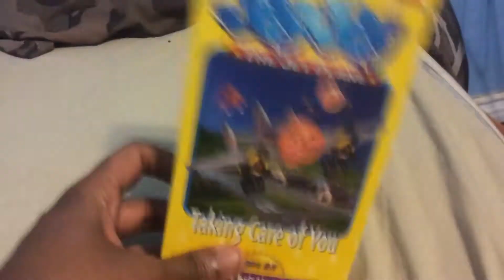Jay Jay The Jet Plane Taking Care of You 2001 VHS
Tommy
Nelson
PorchLight
Entertainment
from
Jay Jay
The Jet Plane
12 Fun and Inspirational
Stories for Kids 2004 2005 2 CDs
Tommy Nelson
Christmas Day
Pixar
Studios
Pixar
Place
Walt Disney World
Buzz
Lightyear & Woody
Meet & Greet
Disney’s
Hollywood Studios